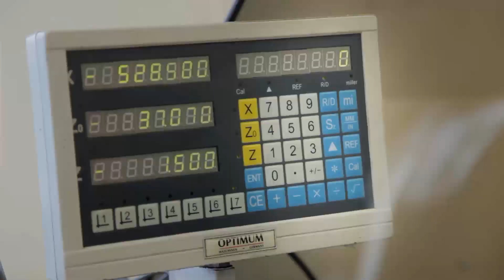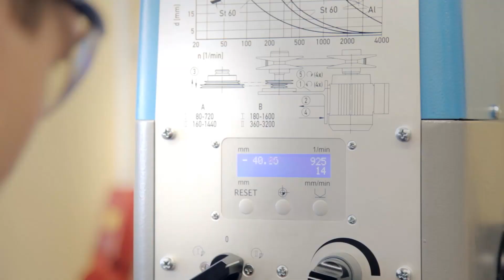Ausbildung zum Industriemechaniker (m/w) - Für Technik-Checker und Durchblicker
Komm auf `Du und Du´mit den Maschinen in unserer Produktion. Als Industriemechaniker hast du den Schraubenschlüssel immer in der Tasche, kannst richtig anpacken und sorgst mit dem ganzen Team dafür, dass sich bei uns was dreht.